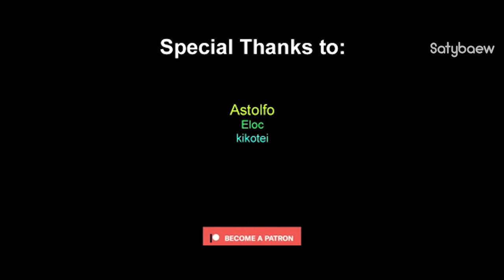「AMV」Gojo vs Toji Fushiguro